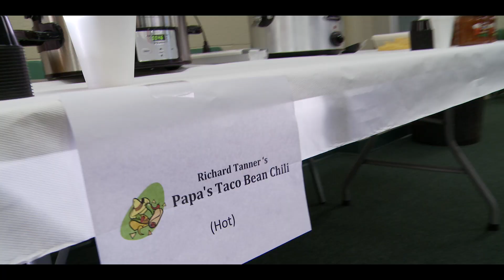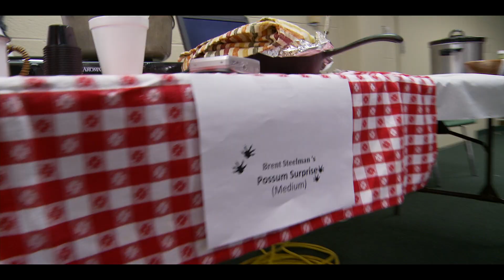Chili Cook Off 2012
Vote Early, Vote Often!  The mantra for the Chili Cook Off to resupply the kitchen at Madison Church!  No matter what the official tally says, Phil Barnes is going to claim victory...after all, he has the microphone on Sunday!

It was a great event with fun had by all.  Special thanks to the Ridgetop Ramblers for entertaining us.  You guys are awesome!